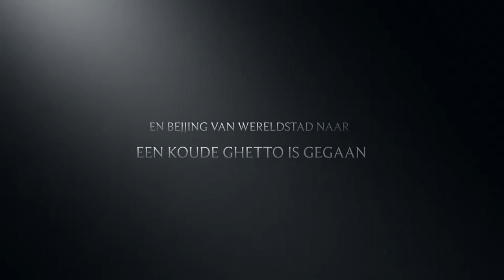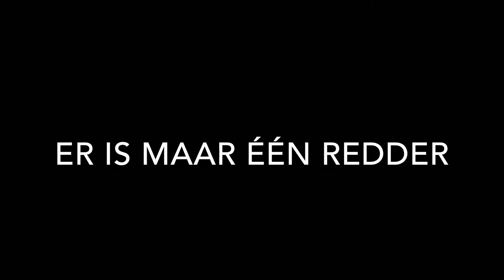Marnix, trailer HD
Het is 2070 en de zon is door het toenemen van stofdeeltjes in de ruimte grotendeels weggevaagd. Terwijl het leefgebied op aarde wordt gemaximaliseerd gaat de toestand van de aarde omlaag i.v.m. natuurrampen, aanslagen en buitenaardse invasies. Er is maar één redder: deze dronken linksback uit Vreeland is de enige hoop voor de aarde om weer terug te keren naar haar ouwe staat.
Technology LAB, 2016 3D